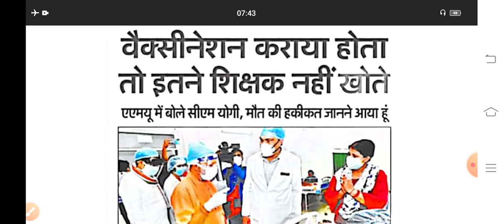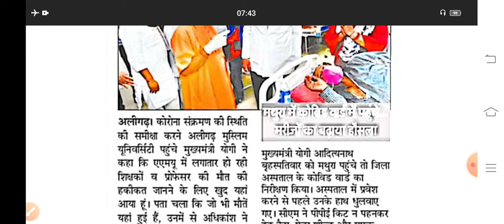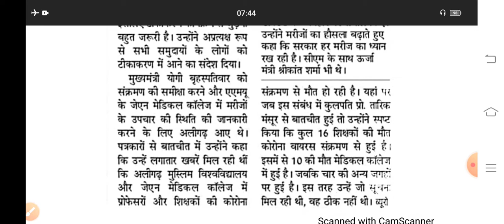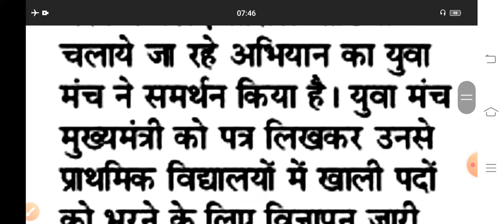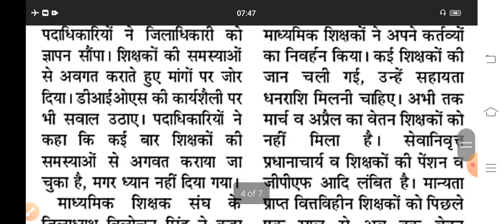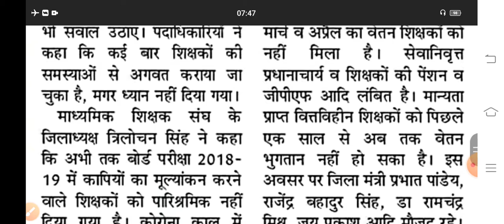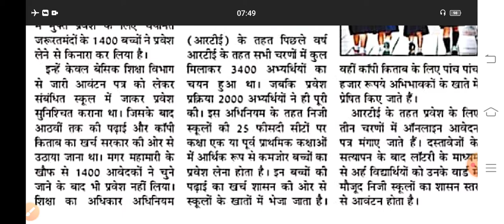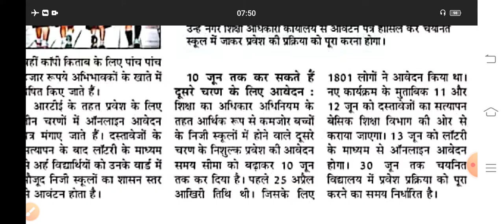लेटस्ट अपडेट्स||उत्तर प्रदेश||वैक्सीन लगवाया होता तो न जाती जान